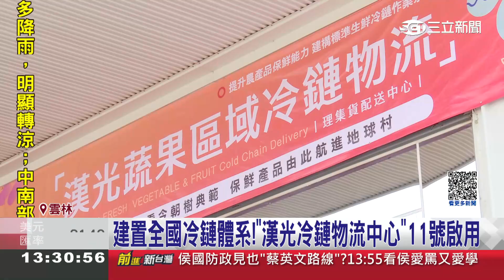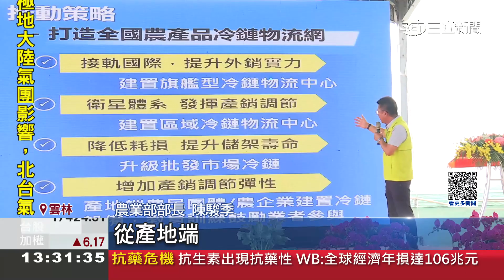建置全國冷鏈體系！＂漢光冷鏈物流中心＂11號啟用｜三立新聞台